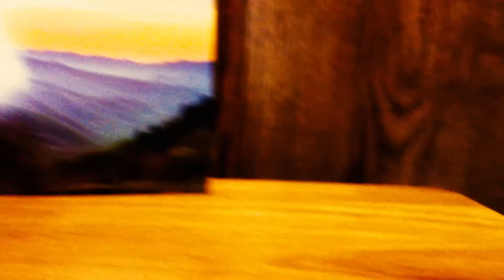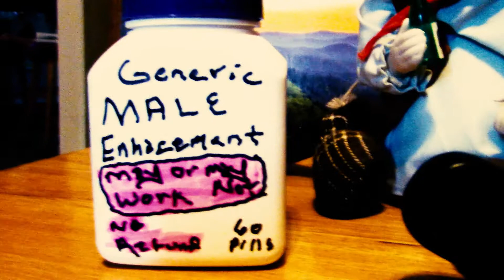Deep In The Woods What happens at the cabin grounds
Deep In The Woods What happens at the cabin grounds.  This party is having fun.